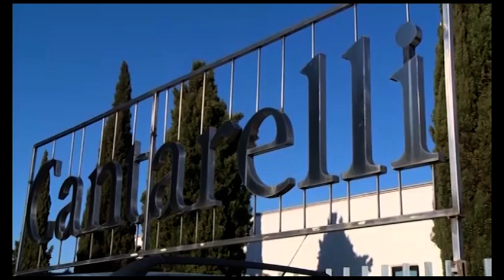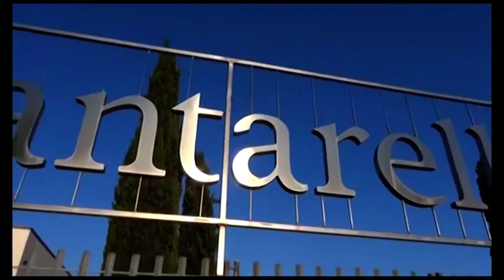Cantarelli resta ai bulgari: rigettato ricorso di Pacenti